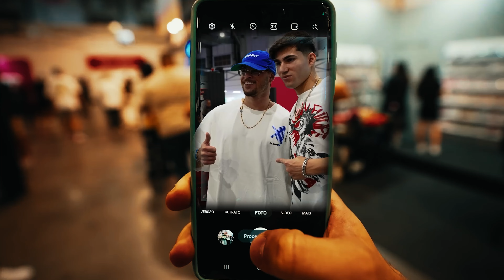JORDAN 1 LOW DO TRAVIS SCOTT POR 2 MIL REAIS!